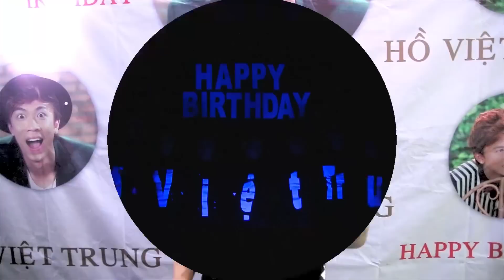Offline Sinh Nhật Hồ Việt Trung [Fullshow]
Hồ Việt Trung Channel - Kênh Youtube chính thức của ca sĩ Hồ Việt Trung.

Hồ Việt Trung là nam ca sĩ nổi tiếng với những MV đình đám trên Youtube. Mỗi sản phẩm của anh đều sở hữu lượng view rất cao.